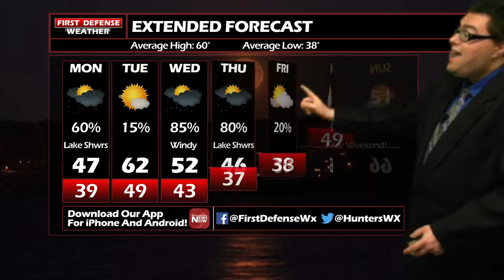First Defense Weather 10/14/19